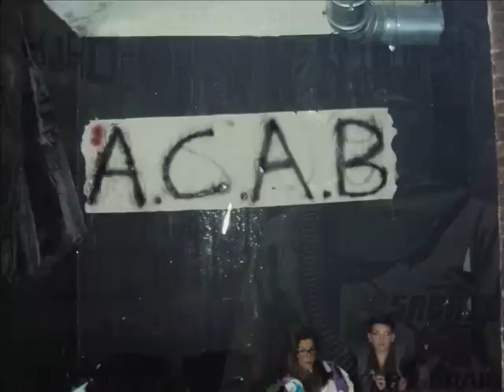HardCore In Naples 04/02/2012 Foto Raccolta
festa FrenchCore/HardTek/HardCore nel locale Delirius Napoli